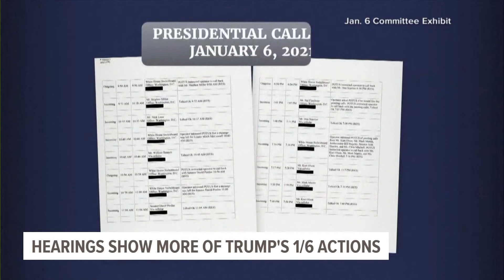Jan. 6 hearing: Trump spurned aides' pleas to call off Capitol mob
Despite desperate pleas from aides, allies, Republican congressional leaders and even his family, Donald Trump refused to call off the Jan. 6 mob attack on the Capitol, instead “pouring gasoline on the fire” by aggressively tweeting his false claims of a stolen election and telling the crowd of supporters in a video address how special they were.

The next day, he declared anew, “I don't want to say the election is over." That was in a previously unaired outtake of a speech he was to give, shown at Thursday night's prime-time hearing of the House investigating committee.

The committee documented how for some 187 minutes, from the time Trump left a rally stage sending his supporters to the Capitol to the time he ultimately appeared in the Rose Garden video, nothing could move the defeated president, who watched the violence unfold on TV.